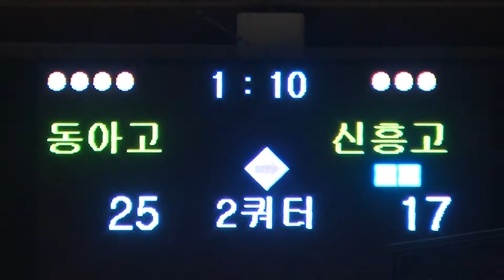동아고 신흥고 2q